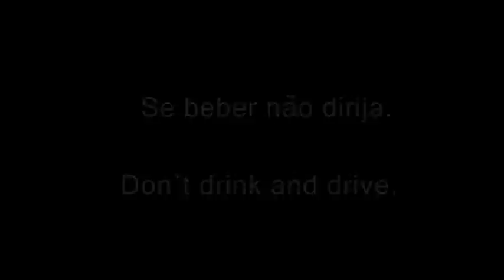BRAZIL? NOT SURE, LET'S SEE IT AGAIN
Brazil Beach Party Footage. Nice cars.
Photography - H.Hattori
FULLCREW FILMSERVICES TORONTO
YOUTUBE.COM/FULLCREWFILMSERVICES